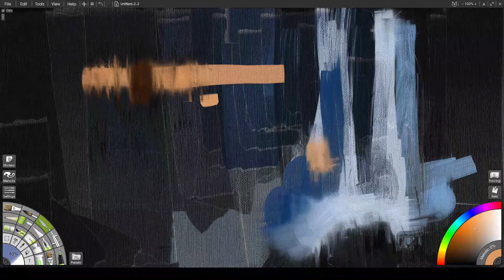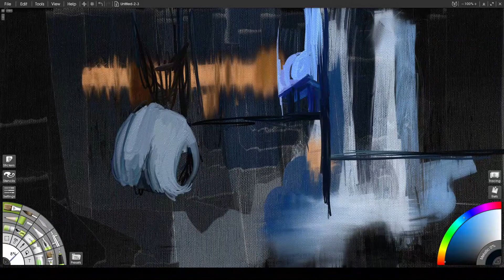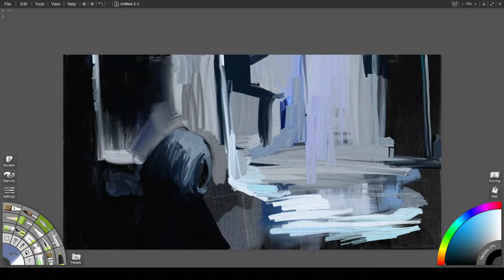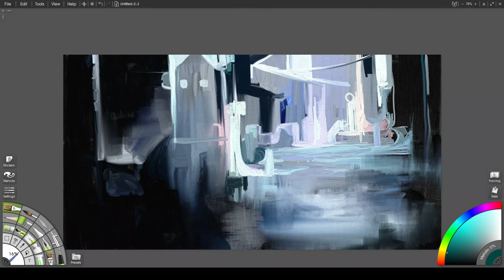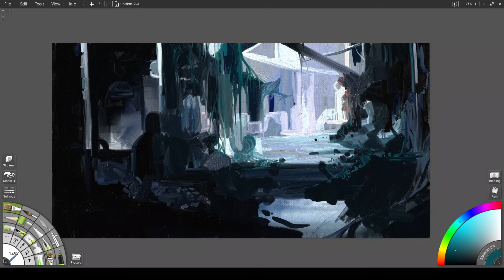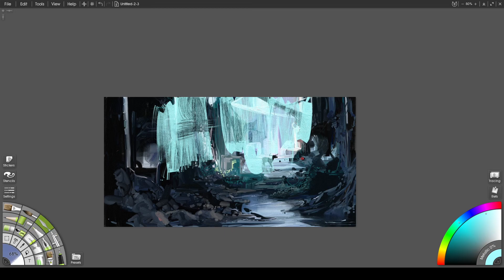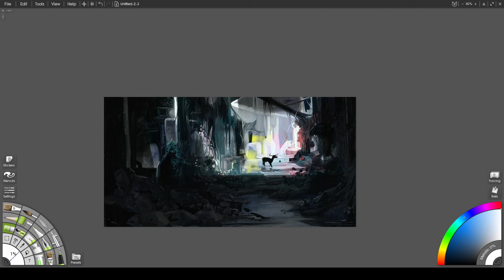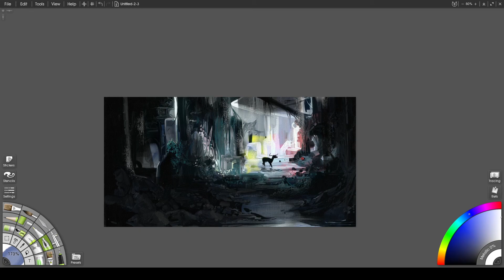Rain - Digital Painting (Timelapse)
Digital painting process of a rainy ruined city in retrospect of our current weather. I hope you have a day upon ongoing weather high and dry of our routine. Thank you